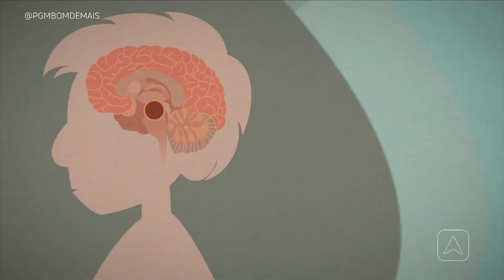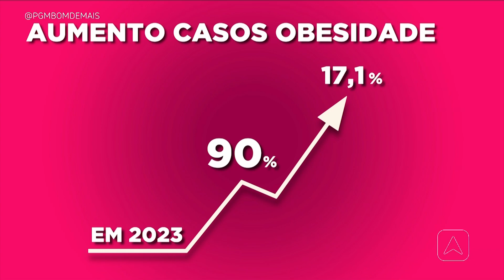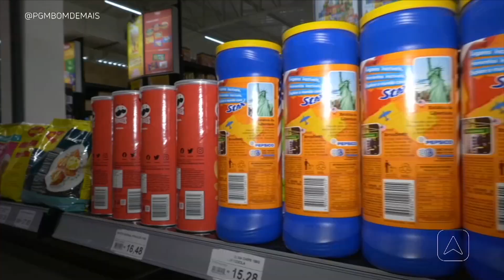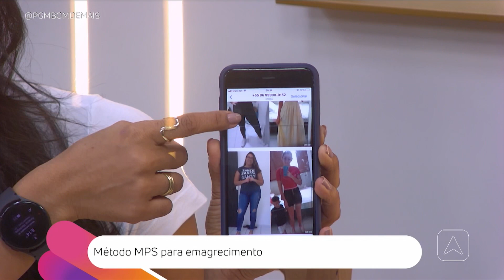Método MPS para emagrecimento